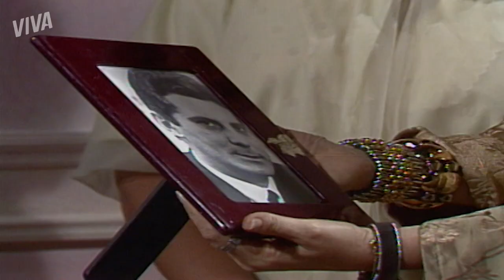LEONORA RECONHECE RICARDO EM FOTO | SASSARICANDO | MELHOR DO DIA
Depois de toda a confusão com Apolo, Leonora acaba na casa de Aldonza, onde vê a foto de Ricardo e fica intrigada com a história. 🤔 Cada vez mais gente já está ligando os pontos. Será que falta muito pra verdade aparecer? Acompanhe tudinho em SassaricandoNoVIVA!

Capítulo 32, dia 14 de outubro de 2020, quarta-feira.